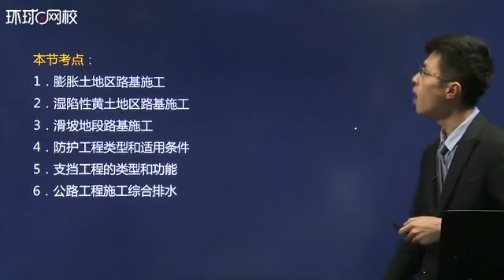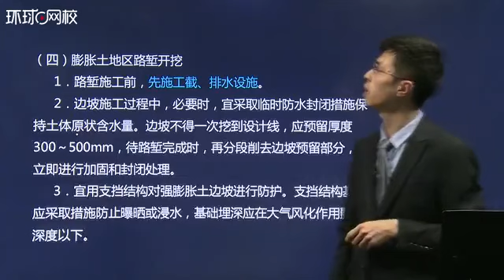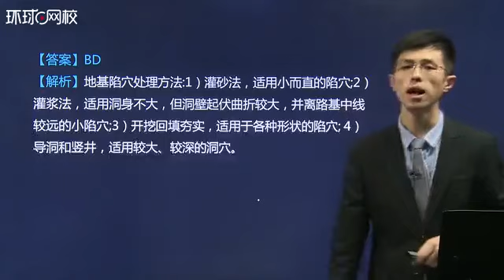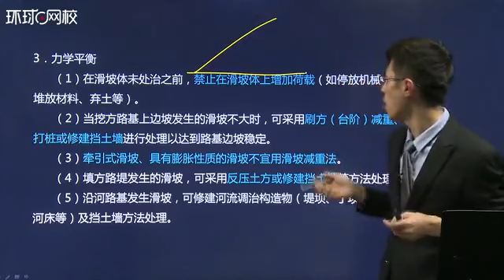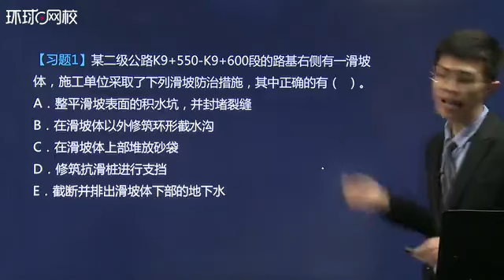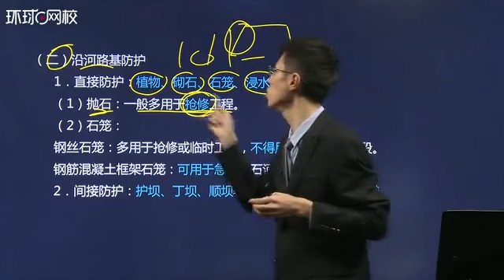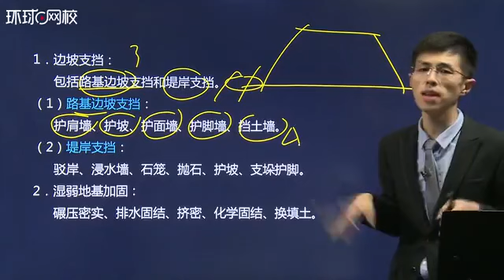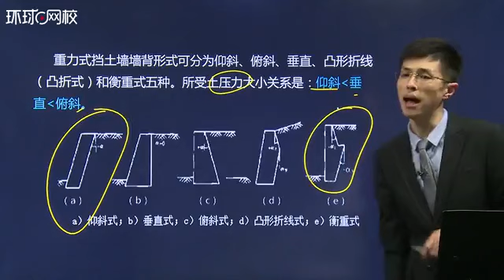第7讲2018一建公路1v1基础班 专题四：特殊路基施工2、防护支挡与排水（一）